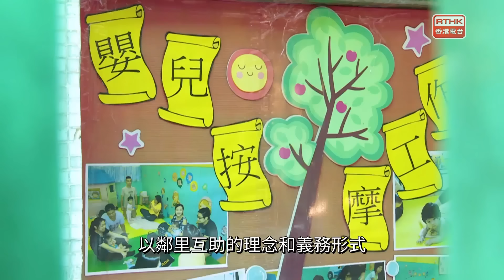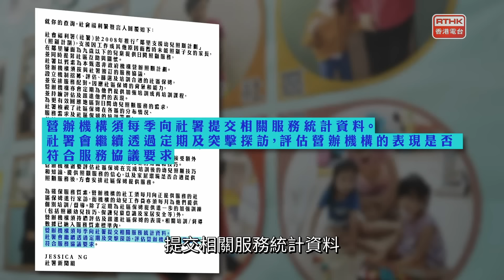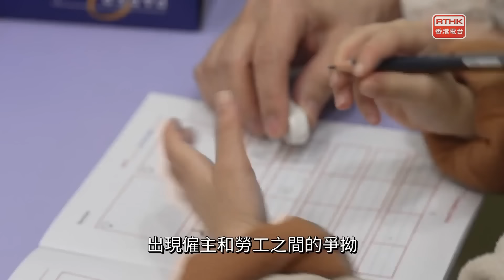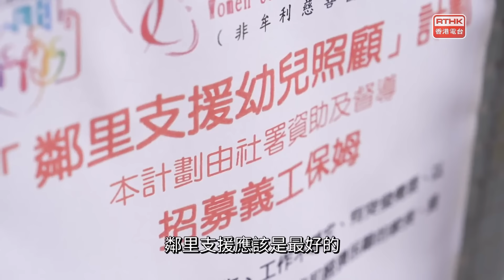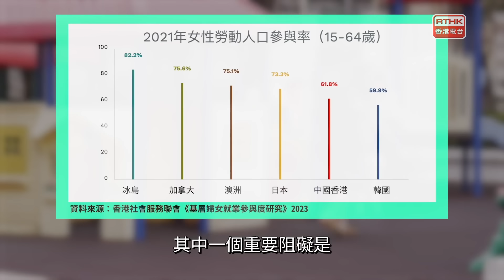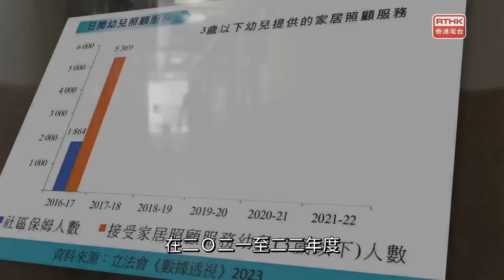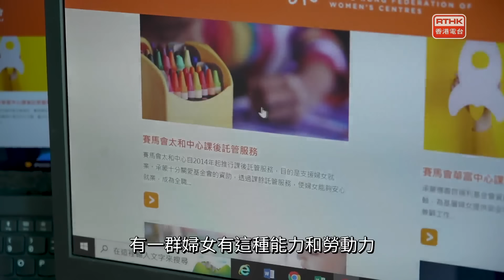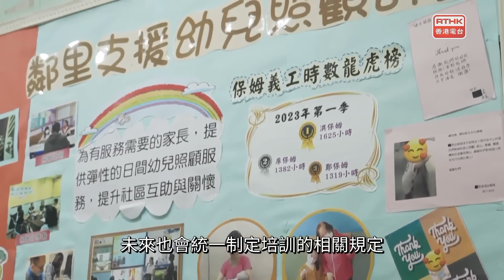鏗鏘集：社區保姆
近日又再發生獨留子女在家事件，令人關注「社區保姆」需求殷切，政府亦加強育兒支援服務，鼓勵生育，包括增加幼兒照顧服務及學前兒童託管服務，並提高「社區保姆」服務獎勵金。當中「鄰里支援幼兒照顧計劃」下的「社區保姆」服務已推出十餘年，原意是通過鄰里互助，為雙職父母提供短暫託兒服務的同時，亦令區內家庭主婦或退休人士能投入工作，賺取補貼，達致雙贏局面。而以義工形式營運的社區保姆，其服務是否切合現今社會對育兒照顧的期望？